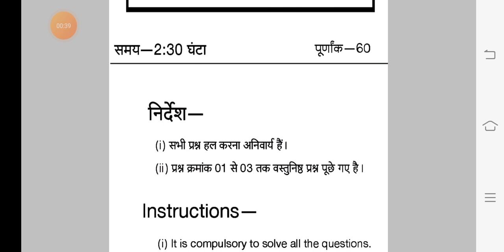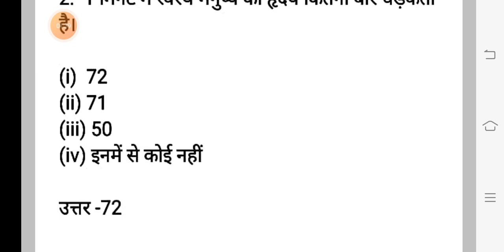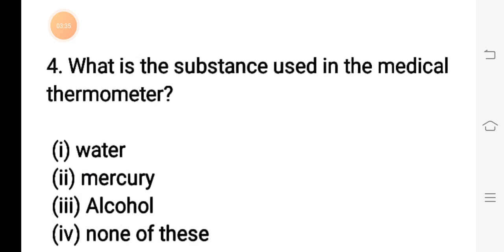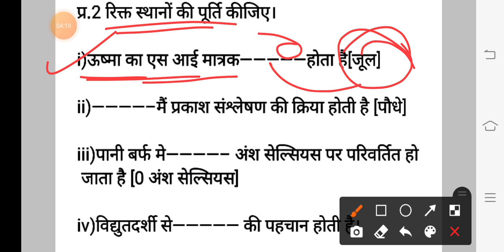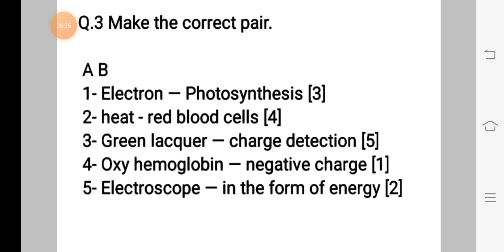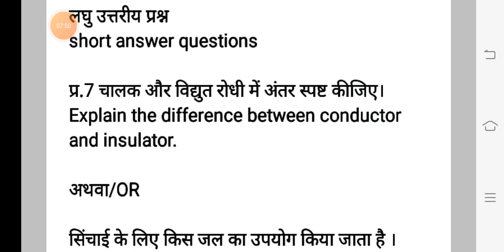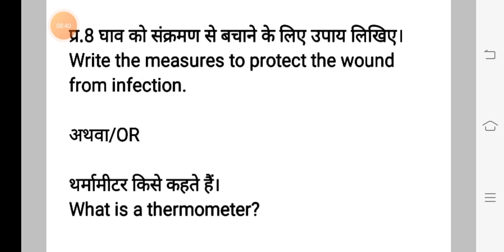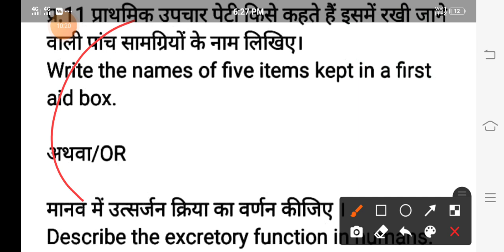class 7th science paper 2022/Mp Board/कक्षा 7वीं विज्ञान वार्षिक परीक्षा पेपर 2022/18 अप्रैल 2022/💯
दोस्तों आज में आप सभी के लिए लाया हूं कक्षा 7वीं विज्ञान वार्षिक परीक्षा पेपर 2022

18 अप्रेल 2022 को विज्ञान ( science) का यहीं पेपर आने वाला है।

100% असली पेपर कक्षा 7वीं के लिए!

varshik pariksha paper kashya 7 science 2022,
Mp Board Exam Paper class 7th science 2022,
7th class science paper 2022,
वार्षिक परीक्षा पेपर कक्षा सातवीं विज्ञान 2022,
science paper class 7th full solution,
100% real paper class 7th,

👉 REAL SCIENCE PAPER CLASS 7TH  2022👈

👉 असली पेपर कक्षा 7वीं विज्ञान 2022👈

सबसे अच्छा पैसे कमाने वाला ऐप्स
💵money💰
get joining bonus रु50 💵💵